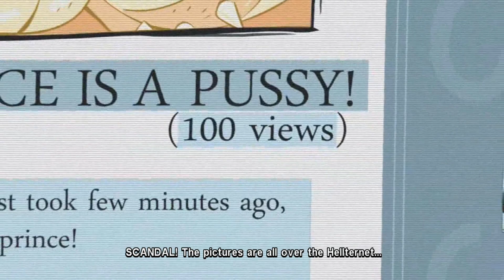Hell Yeah! Wrath of the Dead Rabbit - Real Hardware No Commentary Gameplay 1080p HD